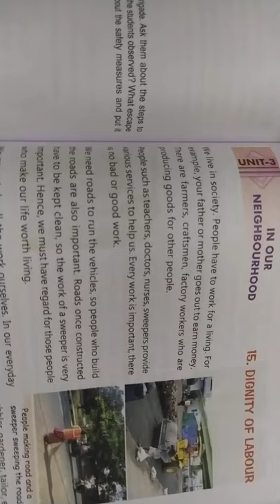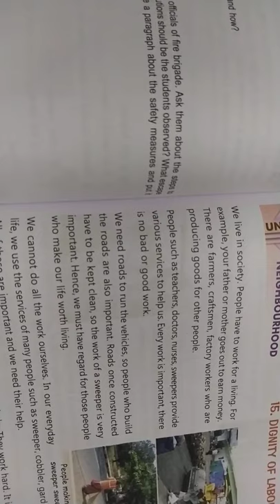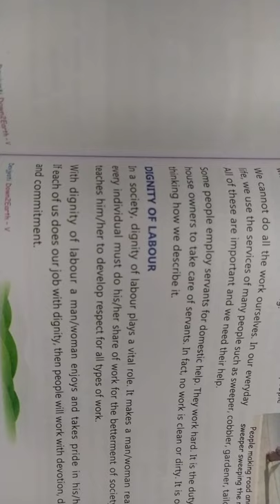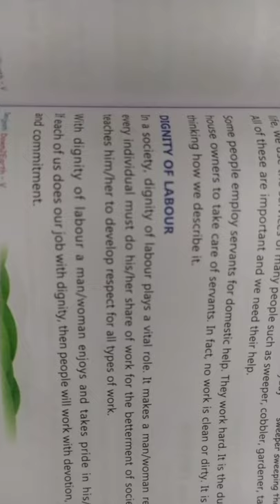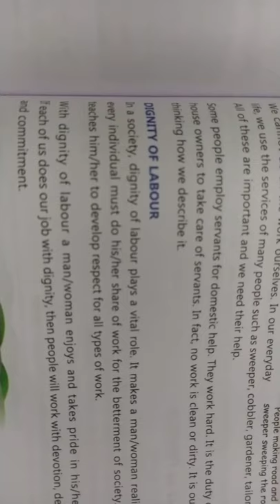Class-5 Subject-E.V.S Chapter-15 Part-1 Reading